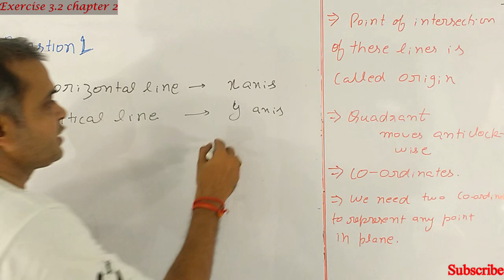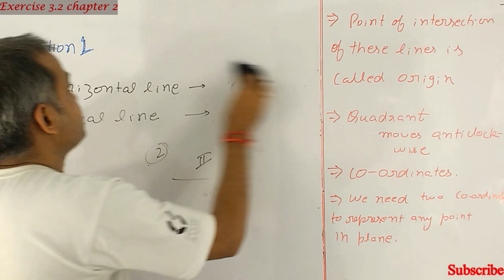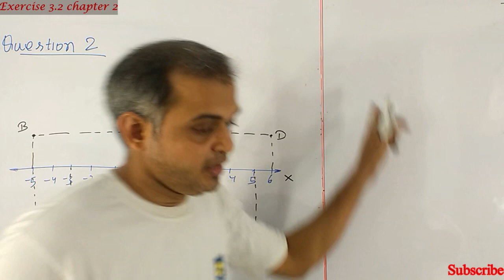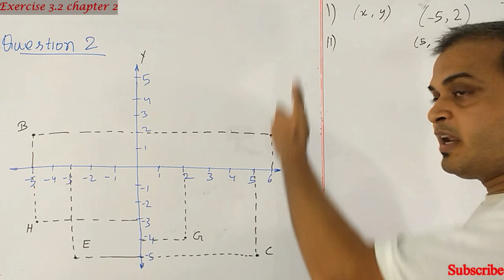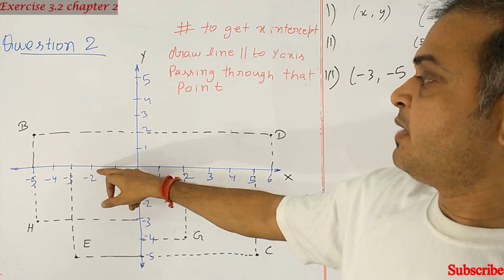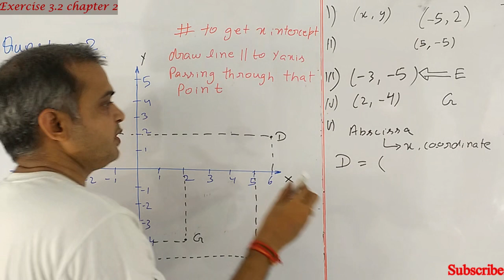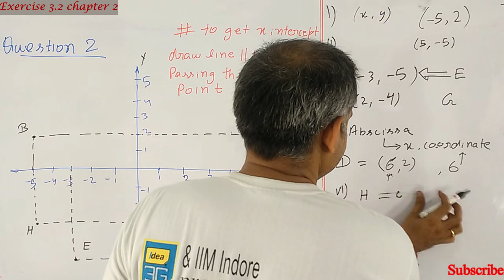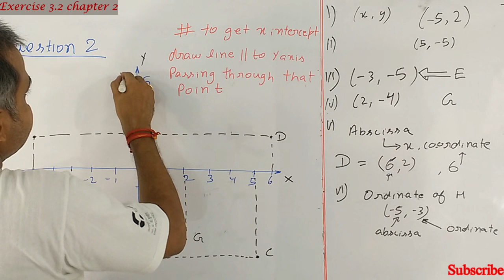Questions of exercise 3.2 | Class 9 | NCERT Math | Chapter 3 Coordinate Geometry | CBSE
Time stamp
00:00 Question 1 chapter 3 coordinate geometry
01:57 Question 2 Chapter 3 Coordinate geometry

In this video we are solving all questions of exercise 3.2. Questions are using basic concepts of coordinate geometry. Cartesian plane and how to identify any point in a plane.
Intercepts of x axis and intercepts of y axis.

Concepts discussed
Identify position of a point in an plane
concept of quadrants
coordinate geometry class9,
Quadrants,
What is coordinate geometry,

Other videos of class 9th